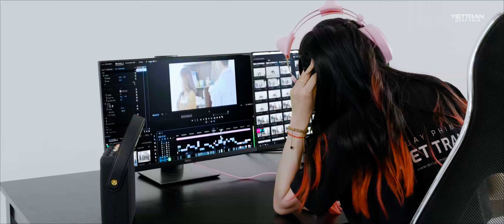NGỌT - MV PRE WEDDING ĐÀ NẴNG QUAY TẠI STUDIO 2022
Quay pre wedding Đà Nẵng tại Studio là xu hướng trong cuối năm 2022, đầu năm 2023 cho các cặp đôi.
MV Ngọt Cover thành chiếc Pre Wedding dễ thương và ấn tượng nhất. Cùng đón xem chiếc MV siêu ngọt ngào đến từ ekip nhà Việt nha!

Quay phim Đà Nẵng Việt Trần là đơn vị quay phim chuyên nghiệp với nhiều dịch vụ:
- Quay phóng sự cưới - hỏi
- Quay TVC quảng cáo sản phẩm, doanh nghiệp
- Quay pre - wedding
- Quay phim khai trương
- Quay phim sự kiện, tiệc cuối năm.

► Hotline/ zalo: 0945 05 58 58